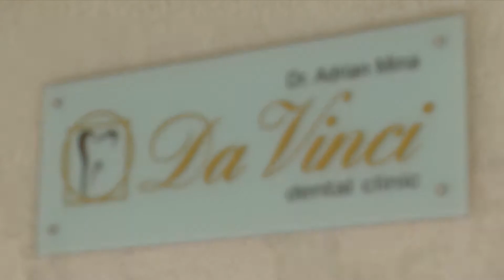Zambetul poate fi regasit!